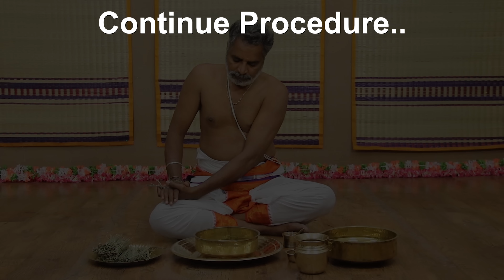Amavasai Tharpanam Sankalpam | 19 April 2023 | GIRI Bhakti | அமாவாசை தர்ப்பணம்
Perform Amavasai Tharpanam Sankalpam with Procedure For 19 April 2023. After completing this procedure continue with the below mentioned video for next procedure.